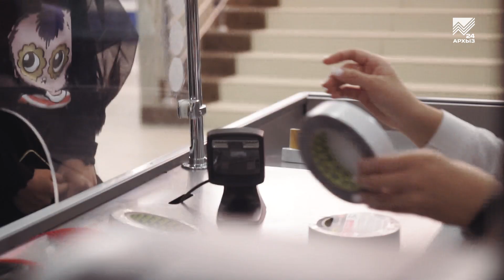СТОИТ ЛИ УСТРАИВАТЬ СВАДЬБУ НА КАВКАЗЕ за 5 000 000?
Дело, конечно, каждого.
Но изучив новую профессию организаторСВАДЕБ, мы затронули и особенности нашего региона, в котором так сильно любят пышные свадьбы.
Надеемся, что смогли угодить невесте, жениху и их родителям.
Ведь мы:
- искали;
- подбирали;
- составляли;
- утверждали... Так сказать, много чего делали!
И это не просто глаголы, а реальные пункты сложной совместной работы с @zu_event_!
Ну и немного грусти ... это последний выпуск 2 сезона ProБыть! До скорого!